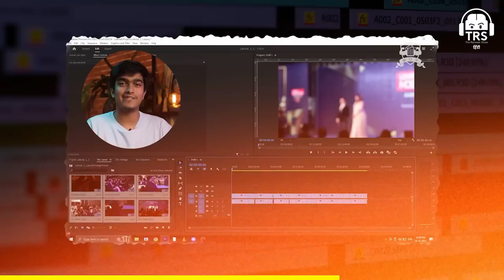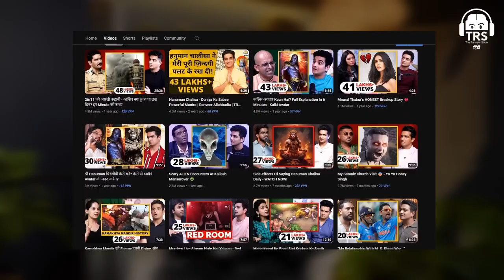Easiest Explanation Of Diabetes In Hindi By Doctor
In this video, Dr. [Name] breaks down the complex topic of diabetes in the simplest way possible in Hindi. Whether you have been recently diagnosed with diabetes or just want to understand the condition better, this video is perfect for you. Dr. [Name] uses easy-to-understand language and illustrations to explain what diabetes is, how it affects the body, and what you can do to manage it effectively.

If you have any questions about diabetes or want more information on how to live a healthy life with this condition, make sure to watch till the end for expert tips and advice from Dr. [Name].